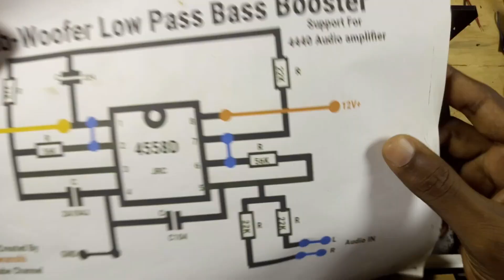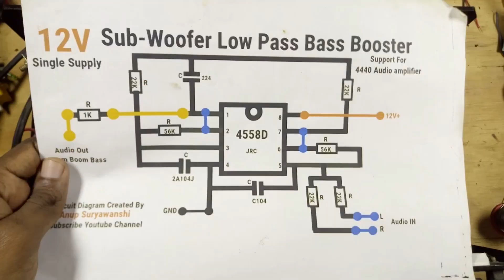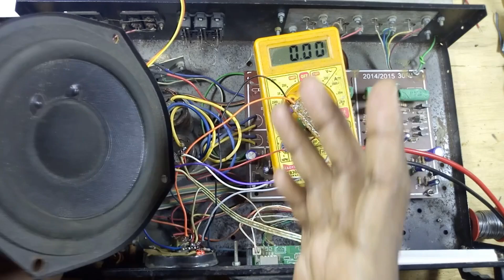Add Deep Bass to 3055 Amplifier 🔊 | JRC4558D Subwoofer Filter Installation & Sound Test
In this video, we upgrade a 3055 amplifier by adding a JRC4558D-based subwoofer bass filter. Watch how this simple circuit dramatically improves low-end performance, making your audio deeper and more powerful. We'll show the full connection, test results, and explain how the filter works. Perfect for DIY audio lovers and amplifier modders!

DIY Smart cooler water pump | auto On\Off water pump | use a circuit and save water pump

Best speaker for 4440 ic / 4440 Audio Amplifier मे कोनसा स्पीकर लगाये 8ohm or 4ohm sound quality

4440 ic board wiring and A to Z Connection 12V | 4440 double ic car amplifier board connection

2n3055 extra bass treble diagram
#3055 amplifier board wiring
#3055 amplifier wiring
#3055 board full wiring
#3055 circuit diagram
#3055 transistor amplifier board wiring
#3055 transistor amplifier full wiring
#3055 transistor amplifier modified
#3055 transistor amplifier repair
2n3055 transistor amplifier circuit diagram
#3055 circuit board diagram